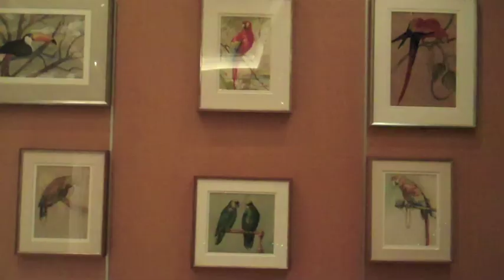Disney AWESOME ship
Well of course I made a video when there were hardly ANY people. Looks like a dead ship! However, that's not the case. It's very awesome. More videos to come!